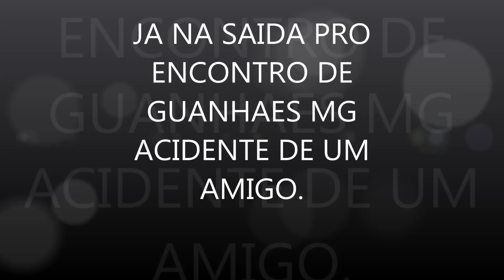ACIDENTE JA NA SAIDA PRA GUANHAES MG PRO ENCONTRO DE MOTOS